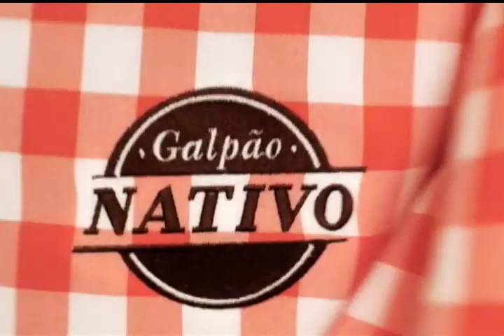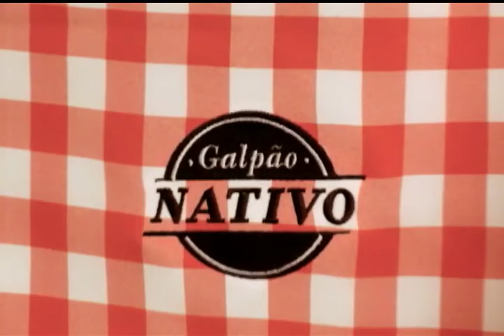Galpão Nativo | TVE - Cezar Oliveira, Rogério Melo e Cancioneiro - 4/12